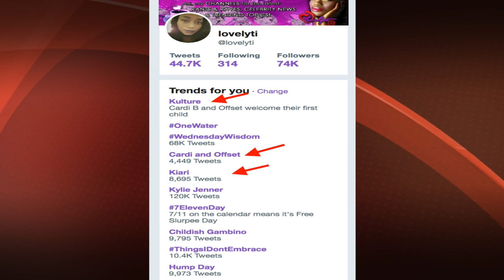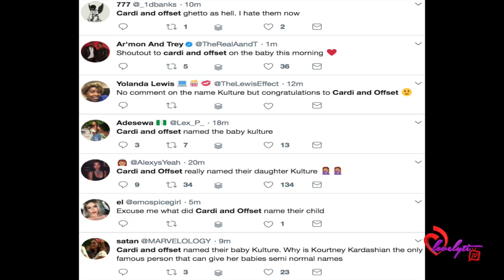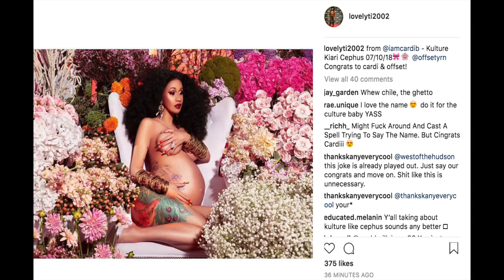Cardi B and Offset Announce The Birth Of Their Baby Girl "Kulture Kiari Cephus"👶🏽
Today's Look😍
Lip Color:💄💋: